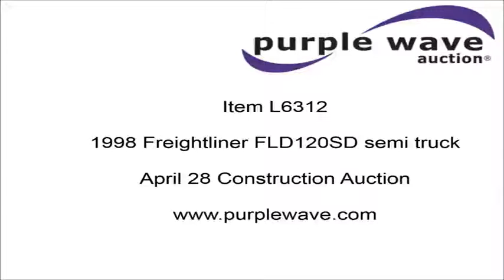1998 Freightliner FLD120SD semi truck for sale | no-reserve Internet auction April 28, 2016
View a detailed listing of this item and place bids

1998 Freightliner FLD120SD semi truck
531,301 miles on odometer
475 HP
Eaton Fuller 10 speed manual transmission
Tandem axle
Tilt
Cruise
AM/FM/CD
Backup alarm
Front tow hooks
Exterior visor
PTO
Wet kit
Stainless steel half fenders
Mud flaps
Air suspension
Air brakes
11R24.5 tires
Recently replaced air cooler, radiator, fan, and alternator
Remanufactured transmission installed July 2015
Oklahoma title

Title has a lien that will be released following the close of the auction. Title distribution may be delayed up to 30 days from verification of funds.
1FUPFSEB9WP947131

1FUPFSEB9WP947131

Location
Tri County Builders Co LLC.
450 S. 289 E. Place
Catoosa, OK 74015

Item location address: This item is located at 450 S. 289 E. Place, Catoosa, OK

Personnel and vehicle start assistance will be available during loadout.

It's located in Catoosa, OK, and we're selling it to the highest bidder regardless of price.